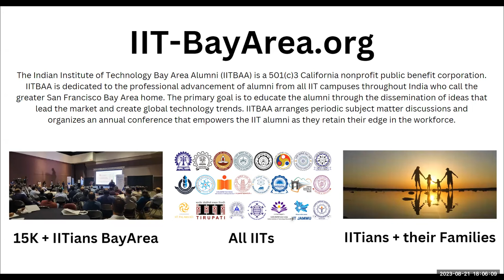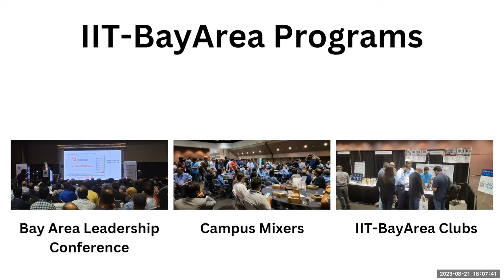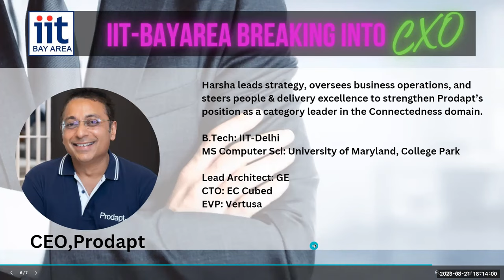20230821 IIT BayArea Breaking into CXO Talk with Prodapt CEO, Harsha Kumar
IIT-BayArea.org Breaking into CXO Club facilitates discussion and organizes events around enabling alumni to become CXO.

This is the first event in the series where Hrishi Sathawane and Jitendra Satpute talk to Prodept CEO and IITD alumni Harsha Kumar about his journey to becoming a CEO.